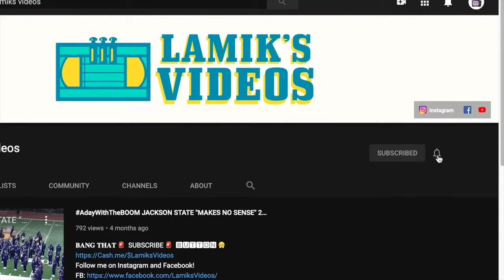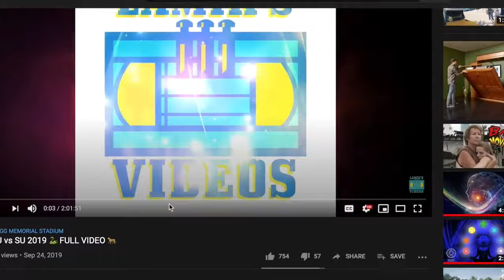FLORIDA A&M MARCHING "100" 1991 SEASON TAPE (💥FULL VIDEO💥)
Links to help you skip ahead in the action
0:00 Beginning
10:54 Atlanta Classic Halftime
 24:10 @ SCSU Pregame
38:34 Halftime @ SCSU
51:45 Pregame homecoming
1:16:44 Halftime Homecoming
1:39:41 GATOR BOWL
2:12:00 Florida Classic
2:21:45 FL CLASSIC PREGAME
2:43:10 Orange Blossom Classic
3:17:35 SU BAND in Miami
3:27:25 B-CC FL Classic Tampa
3:41:06 SCSU "101"